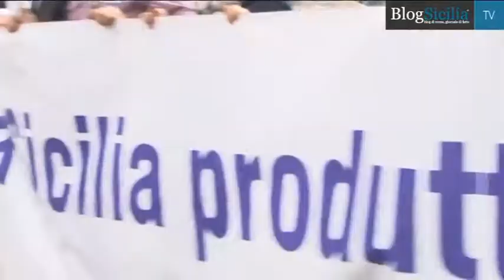Protesta degli edili siciliani a Palermo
Sono giunti da ogni parte della Sicilia i lavoratori del comparto edilizia in occasione della manifestazione regionale di protesta unitaria indetta oggi a Palermo. Al Governo regionale la richiesta di immediato lavoro per uscire dalla crisi imperante.
Servizio di Giovanni Corrao
Editing di Gessica Alongi